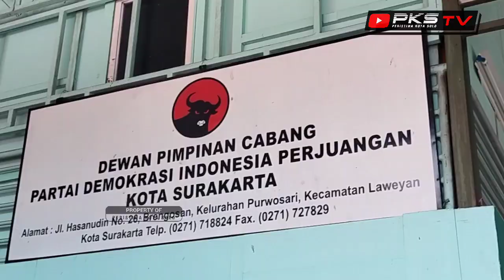FX RUDY Ungkap Pertemuan dengan MEGAWATI Saat Halal Bihalal